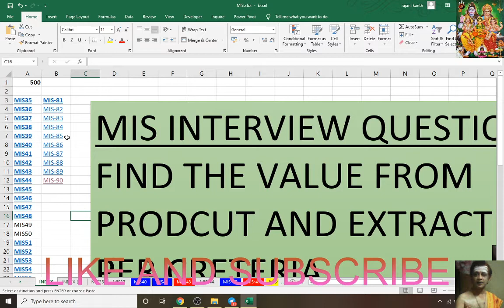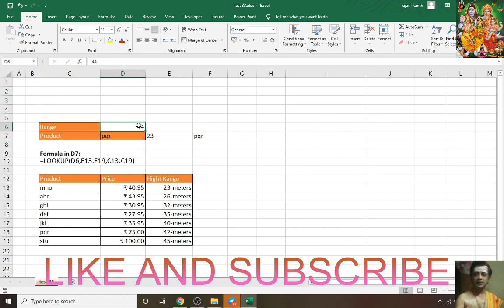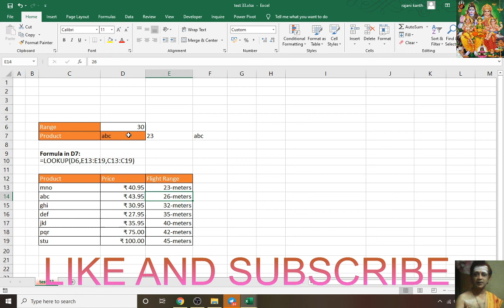MIS INTERVIEW QUESTION-90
FIND THE VALUE FROM PRODUCT AND EXTRACT AS PER CRETERIA
SOLUTION FOR TEST-33